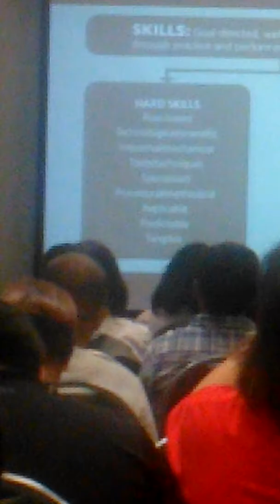May 9, 2017